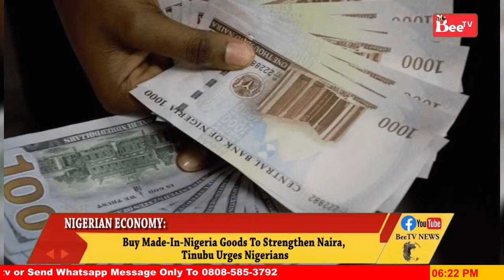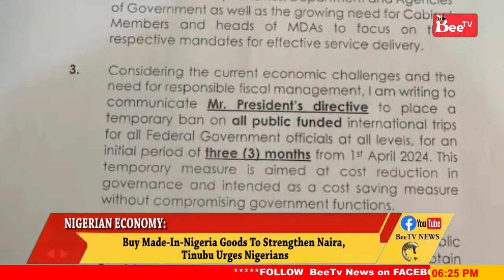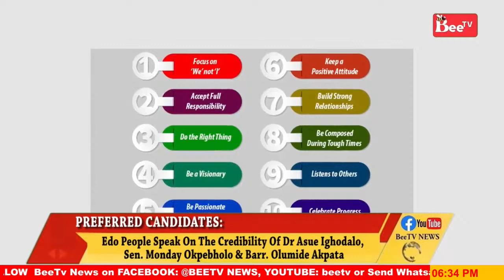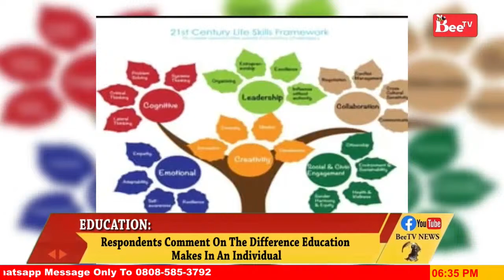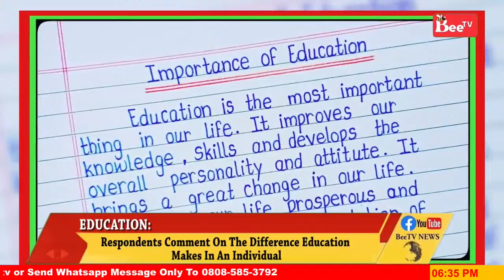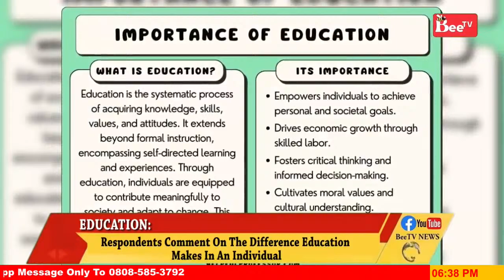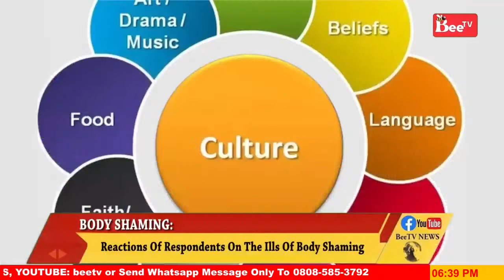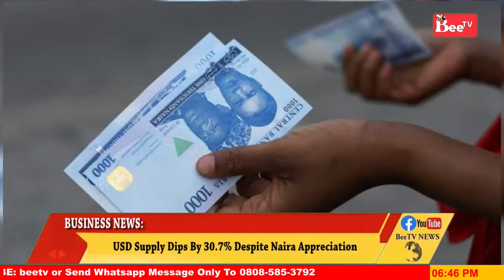BeeTv News @ 6pm 23RD March 2024